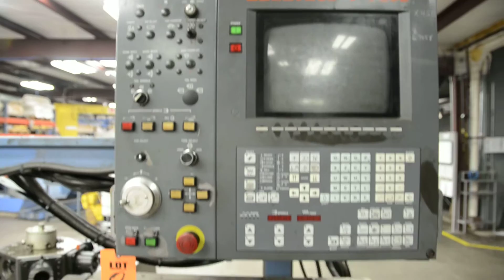1998 Mazak M5